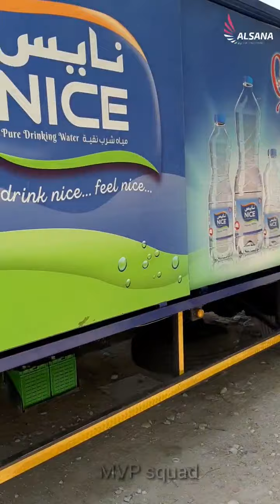Egg tea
I am weak up morning time fajar prayer finished then I will go hotel salamath breakfast foods for poori egg grevi sulaimaani eating very good taest sulaimaani mixing inji this area industrial area 48 before heavy traffic because sumaal road now road maintenance extension big roads now no traffic qatar government very good job people very happy